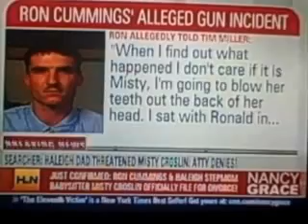Art Harris Exclusive: Misty Cummings' Undercover Mama